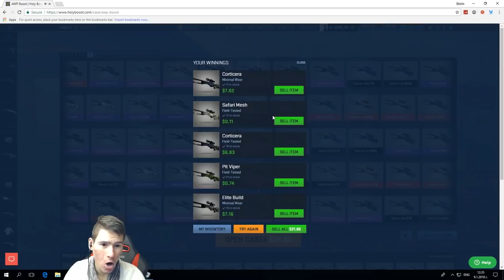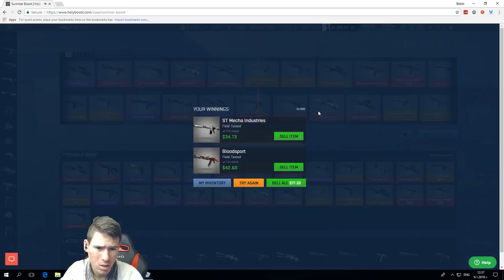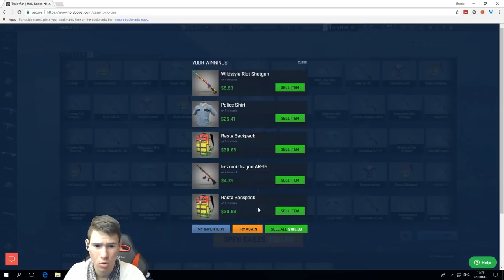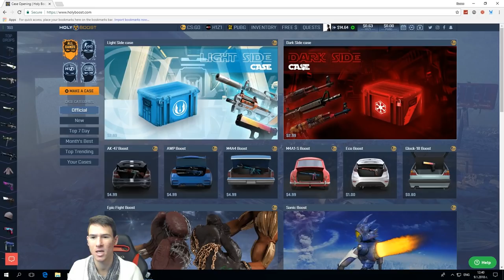Спечелих пола за 200$